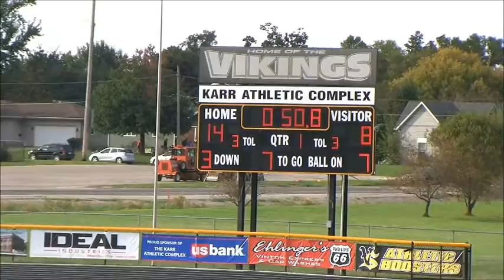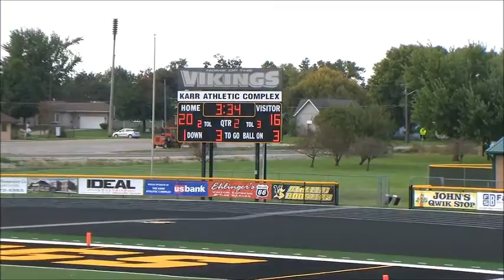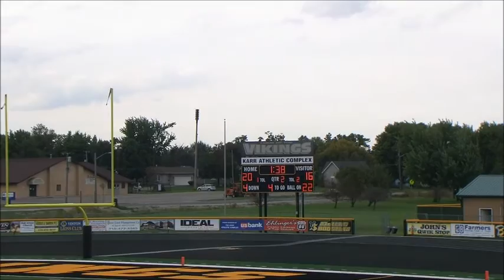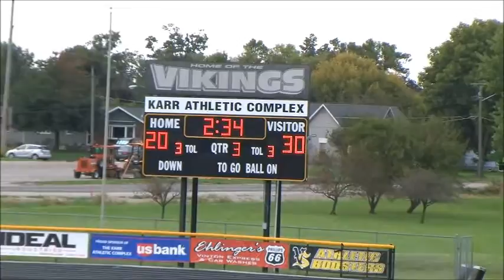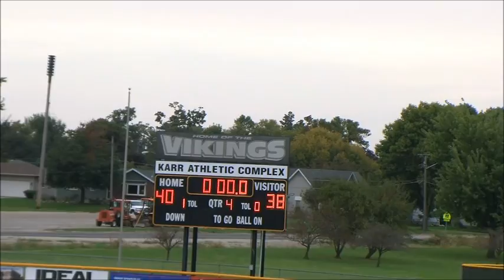VS vs South Tama 8th Grade 2015 small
Vinton - Shellsburg vs South Tama 8th Grade Football 2015